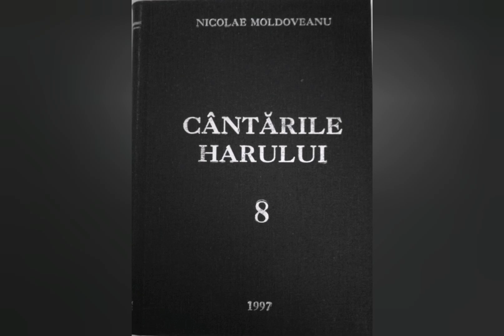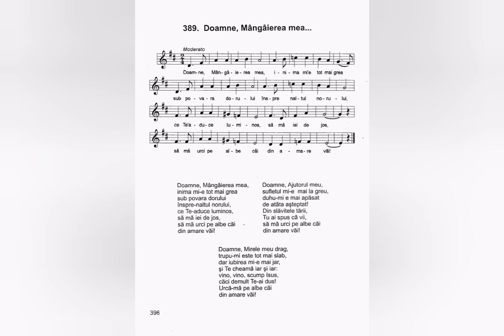Doamne, Mângâierea mea - Nicolae Moldoveanu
Lista volumelor de cantari existente în depozitul editurii Comorile Harului din Deva:
Cantarile Domnului volumele: 1 si 2;
Cantarile Harului volumele: 1, 2, 5, 6, 7, 8, 9, 12, 13, 14, 16, 17, 18.
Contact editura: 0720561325